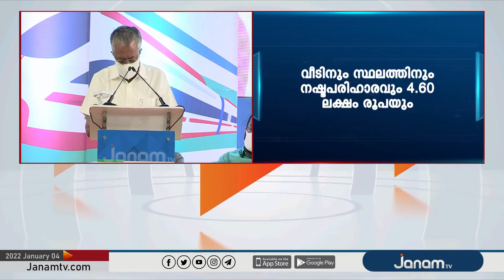കെ റെയിലുമായി മുന്നോട്ടെന്ന് സർക്കാർ